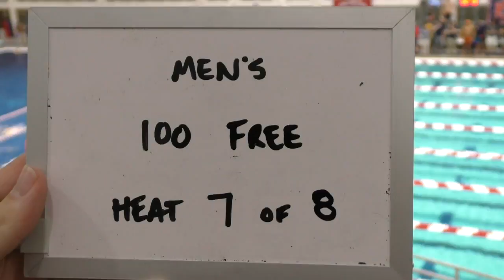Men's 100 Free Heat 7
2016 Georgia Fall Invite Day 3 Prelims

Chris Powell lane 8